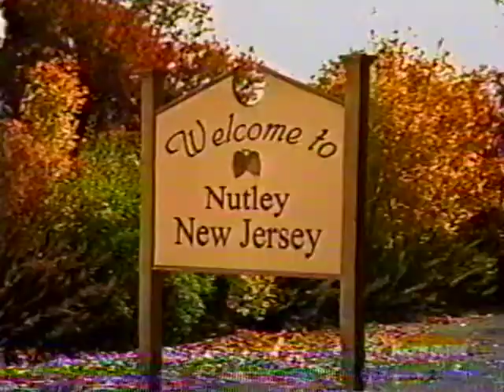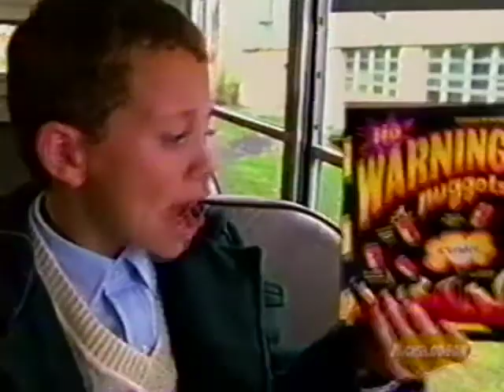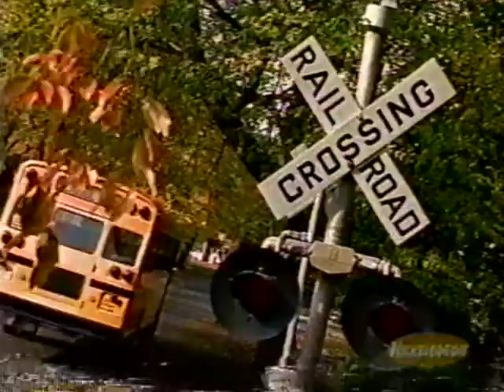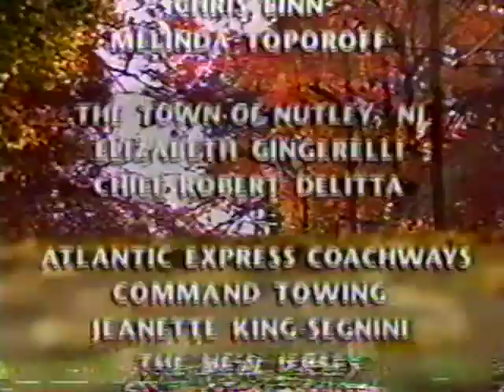Bus Number Nine - Dicky Barrett of the Mighty Mighty Bosstones